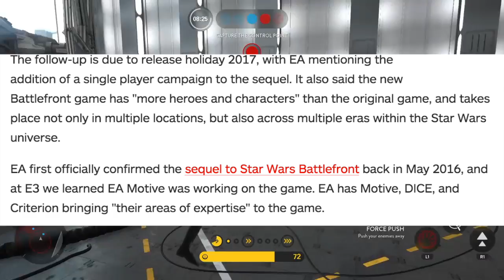Multi Era Battlefront Confirmed!!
Big Battlefront News straight from EA!